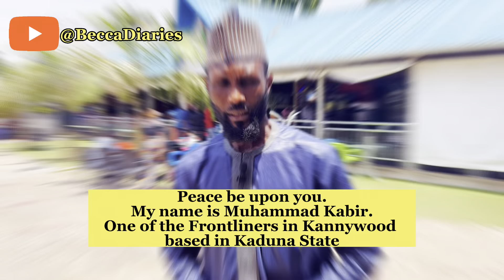How to Audition for Acting: Insights from Performers & Auditioners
How to Audition for Acting: Insights from Performers and Casting Directors. Get ready to go behind the curtain with us in this in-depth exploration of the audition process. In this vlog, we speak with a variety of performers and casting directors to gain insights into the world of auditions. From the nerves and excitement of stepping into the spotlight, to the rigorous preparation and tough decisions behind the scenes, we delve into the many facets of auditioning.

Discover the secrets to successful auditions, hear inspiring stories from those who have made it to the top, and learn from those who know the industry best. Whether you're a seasoned professional or an aspiring performer, this vlog will provide you with valuable tips, tricks, and insights to help you navigate the audition process. So don't miss out on this opportunity to gain a behind-the-scenes look at one of the most important steps in the entertainment industry.

Please, do well to recommend it to others within your network.

Love & Light.